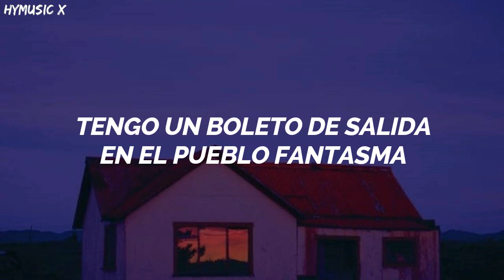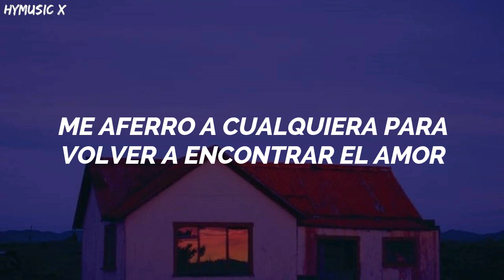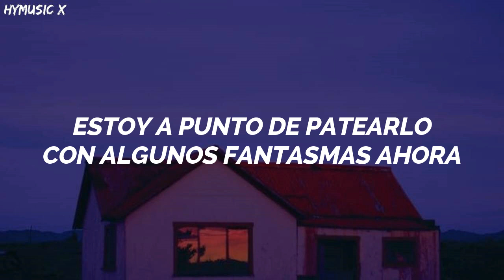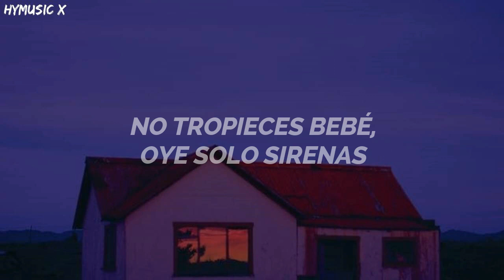Moonbin & Sanha (ASTRO) - Ghost Town [Traducida Al Español/ Sub Español]